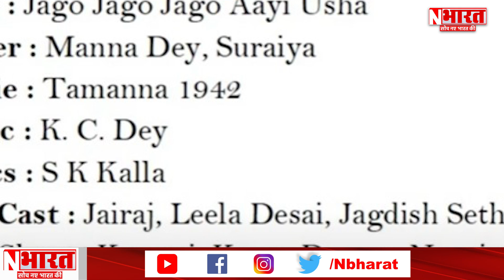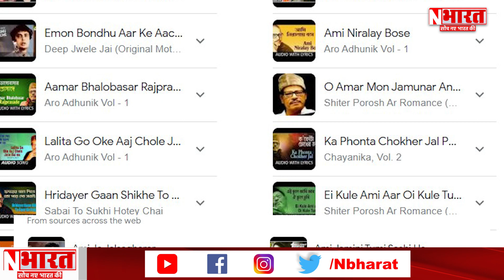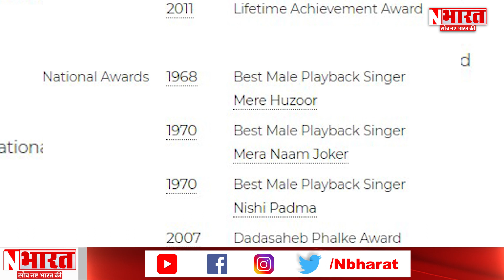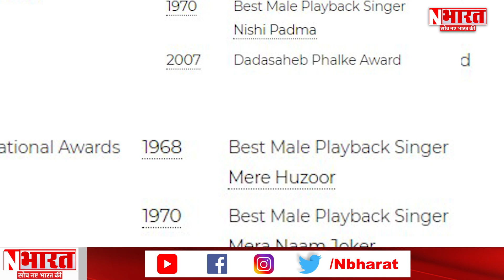" मेलोडी के राजा " , मन्ना डे बॉलीवुड संगीत जगत के चौथे स्तंभ | Navjosh Bharat